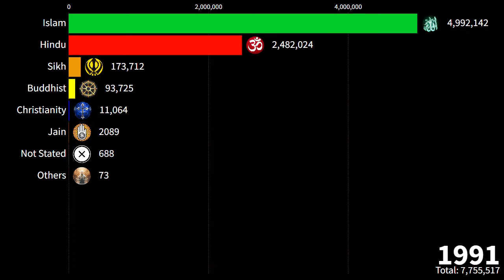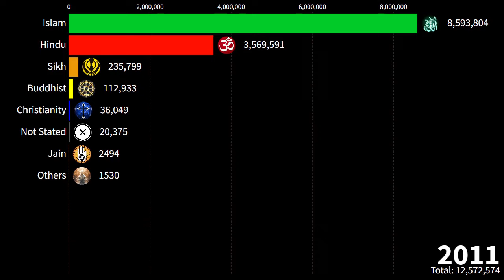Jammu & Kashmir: Distribution of Religions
Exploring the Rich Tapestry of Religious Diversity in Jammu & Kashmir: A Visual Journey Through the Region's Spiritual Landscape from 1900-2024